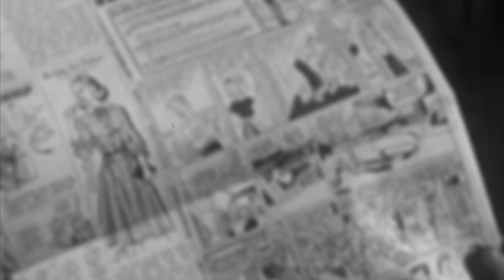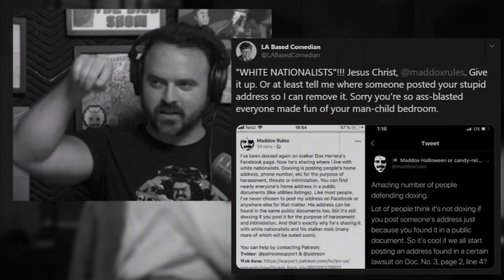H3H3 vs Trisha Paytas - Dick Masterson vs Maddox - Memology 101 vs Police - THIS JUST IN...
-Memology has a run in with the language police.
-Dick Masterson is still having fun with Maddox.
-H3H3 and Trisha Paytas duke it out in a war of words.